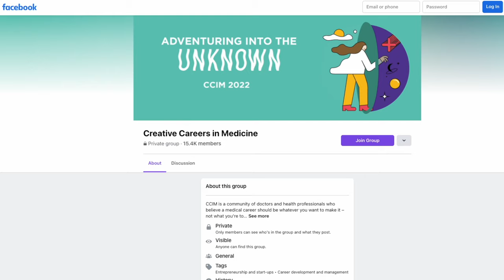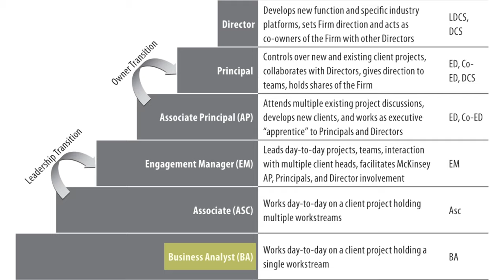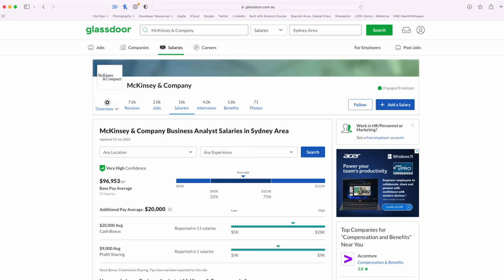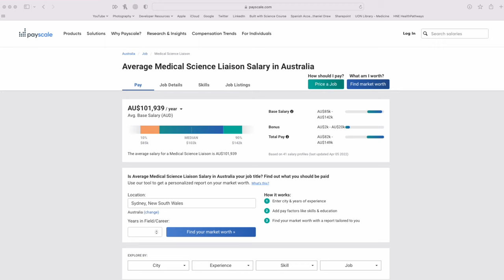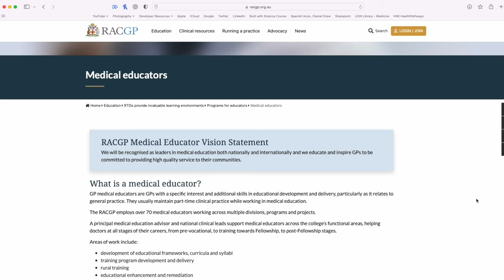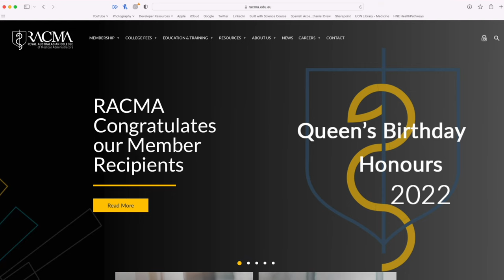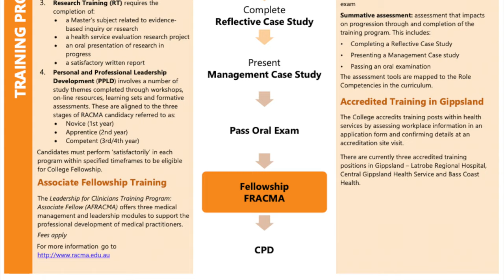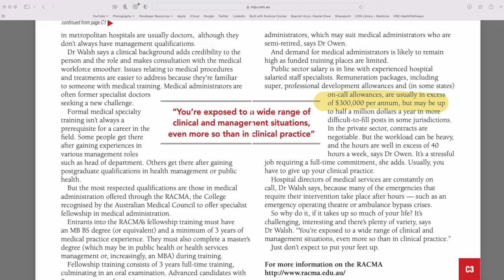5 Non-Clinical Careers for Doctors & Medical Students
In this video I share 5 non-clinical careers in medicine that anyone can pursue in addition to, or as an alternative to, the traditional clinical pathway.

Even if you love working as a doctor, it's useful to know what else is out there, so that when you're educating students you're able to help them navigate the difficult ocean of deciding what career they want to pursue.

Timestamps ⏱
00:00 - Introduction
02:03 - 1. Management Consulting
04:08 - 2. Medical Science Liaison
05:18 - 3. Digital Health
06:32 - 4. Medical Education
07:50 - 5. Medical Administration
09:21 - Conclusion